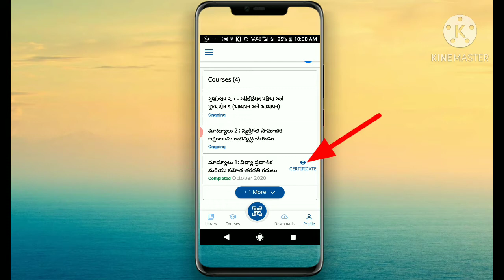|| Module (Course) Complete అయ్యాక Certificate ఎలా Download చేసుకోవాలి?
Module1(Course Complete) అయ్యాక Certificate ఎలా Download చేసుకోవాలి?